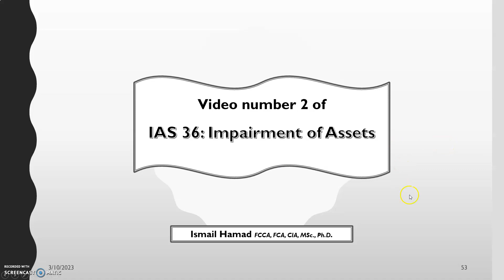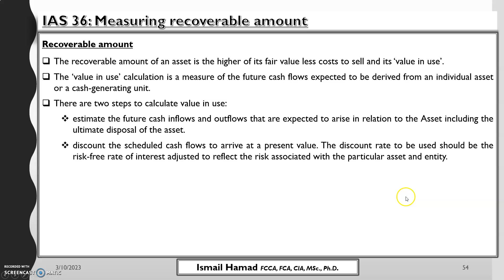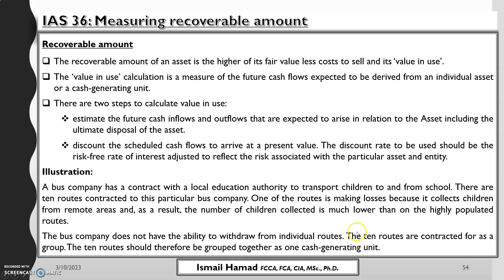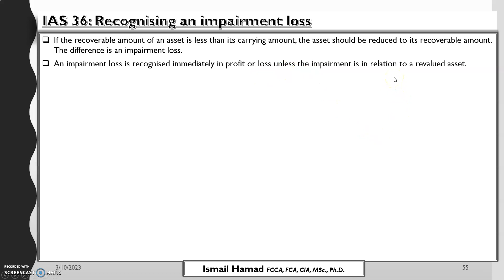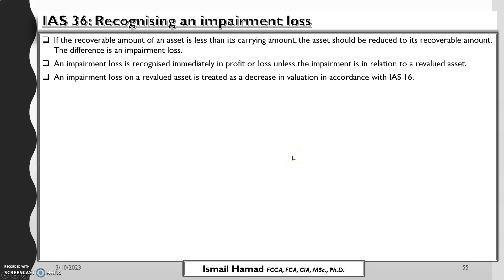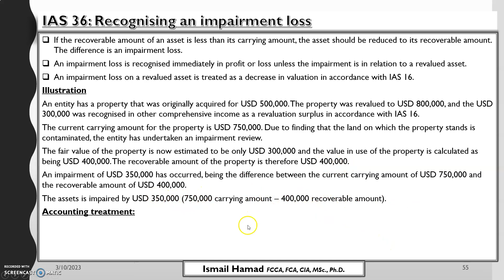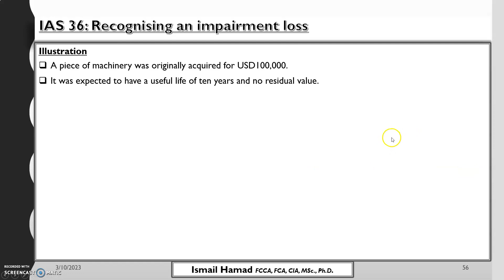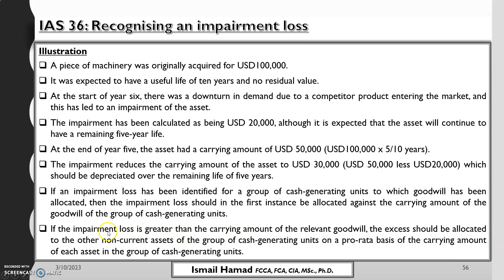IAS 36 Impairment of Assets 2 (Video 10)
A SERIES OF VIDEOS ON INTERNATIONAL  ACCOUNTING STANDARDS (IASs) and INTERNATIONAL FINANCIAL REPORTING STANDARDS (IFRSs). These videos are suitable for those pursuing a professional accounting qualification or a diploma in international financial reporting DipIFR. Also, the contents may be relevant for financial statement preparers, auditors, finance managers, and/or CFOs.

I am a Fellow member of the Association of Chartered Certified Accountants acca (UK). Fellow Member of the Institute of Chartered Accountants in England & Wales icaew. I am also a Certified Internal Auditor cia. I hold a Master of Science in finance from the University of Leicester (UK) and a Doctor of Philosophy Ph.D. in finance from London Metropolitan University.

I have over 25 years of experience in Qatar in the finance field, internal auditing, external auditing, and accounting in different sectors (Banking, offshore oil & gas, internal & external auditing, shipping, real estate, and the government sector). I held many positions, including Chief Financial Officer (Oil and Gas), Vice President, Finance (Shipping, offshore, and real estate), Internal Audit Supervisor (banking), and External Audit.

Video Title: Starting CFA Level 1? Watch This Essential Guide! Video # 1| Ismail Hamad

This video is about Starting CFA Level 1. Watch This Essential Guide! Video # 1. But It also covers the following topics:

CFA Level 1 Introduction
Comprehensive CFA Guide
Finance Course Overview

🔔Learn about accounting, finance, and business from a real-world expert with over 25 years of experience

✅  About Ismail Hamad.

A channel for knowledge dissemination in accounting, finance, and business-related topics.

I am a Fellow of the Association of Chartered Certified Accountants ACCA (UK). Fellow Member of the Institute of Chartered Accountants in England & Wales (ICAEW). I am also a Certified Internal Auditor at the CIA.

I hold a Master of Science in finance from the University of Leicester (UK) and a Doctor of Philosophy (Ph.D.) degree in finance from London Metropolitan University. I have over 25 years of experience in Qatar in the finance field, internal auditing, external auditing, and accounting in different sectors (Banking, offshore oil & gas, internal & external auditing, shipping, real estate, and the government sector).

I held many positions, including Chief Financial Officer (Oil and gas), Vice President, Finance (Shipping, offshore, and real estate), Internal Audit Supervisor (banking), and External Audit.